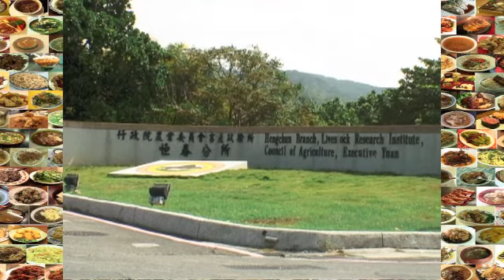TaiwanGourmet台湾グルメうまいもの特集／大口吃遍台灣美食ランキング〜Henchun恒春part1